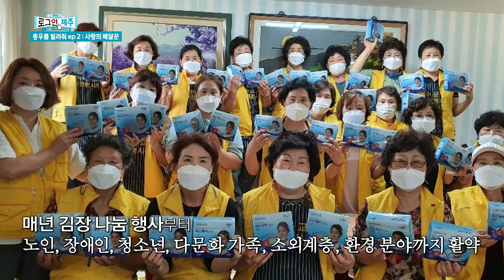[종우를 빌려줘] EP.2 사랑의 배달꾼 | 수운교청정봉사단 김옥산 단장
오늘 [종우를 빌려줘] 의뢰인을 만나러 갑니다!
제주시 봉개동의 봉사단 사무실
김만덕상 수상하신 김옥산 단장님을 만났습니다.
단장님이 정종우 리포터를 부른 이유는 무엇일까요?